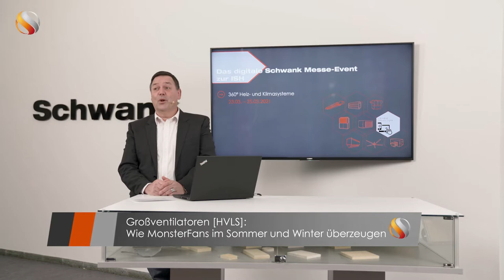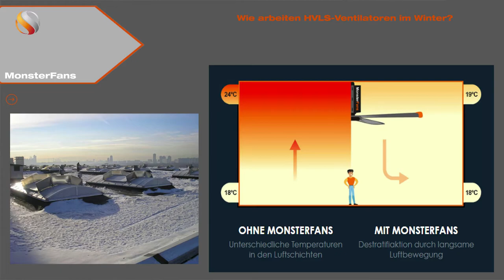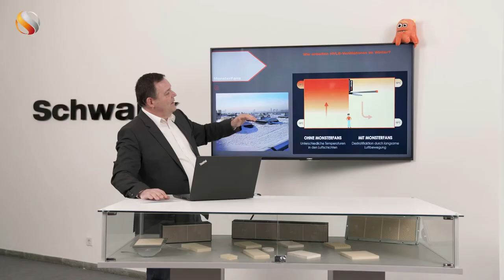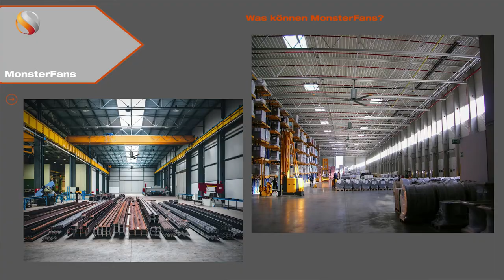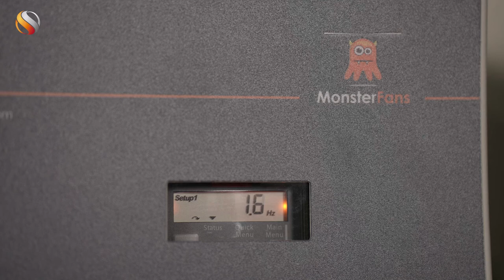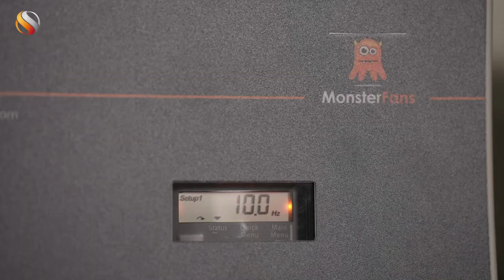How do HVLS fans work? | Wie funktionieren HVLS Ventilatoren? | MonsterFans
Climate expert Torsten Heilmann explains the HVLS principle: How do the large fans provide cooling in summer? Why can heating costs be saved in winter thanks to MonsterFans?

High Volume, Low Speed: The fact that HVLS fans move large volumes of air at very low speeds creates a wind chill effect on the skin in summer and the so-called destratification principle in winter. The wind chill effect results in a perceived temperature reduction of 5-6 °C for people in the occupied area of the HVLS fan on warm days. The destratification principle ensures de-stratification of the air masses in winter, which means that less heating is required. This can save a high level of energy costs for the heating system as well as CO₂ emissions.

Klima-Experte Torsten Heilmann erklärt das HVLS Prinzip: Wie sorgen die Großventilatoren für Abkühlung im Sommer? Wieso lassen sich dank MonsterFans Heizkosten im Winter sparen?

High Volume, Low Speed: Dadurch, dass HVLS Ventilatoren große Mengen an Luft bei sehr geringen Drehzahlen bewegen, entsteht im Sommer ein Windchill-Effekt auf der Haut und im Winter das sogenannte Destratifikations-Prinzip. Der Windchill-Effekt führt an warmen Tagen zu einer wahrgenommenen Temperatursenkung von 5-6 °C für die Personen im Aufenthaltsbereich des HVLS Ventilators. Das Destratifikations-Prinzip sorgt im Winter für eine Entschichtung der Luftmassen, wodurch weniger geheizt werden muss. So lässt sich ein hohes Maß an Energiekosten für das Heizsystem sowie CO₂ Emissionen sparen.

Alle Infos und Produkte von MonsterFans gibt es hier: